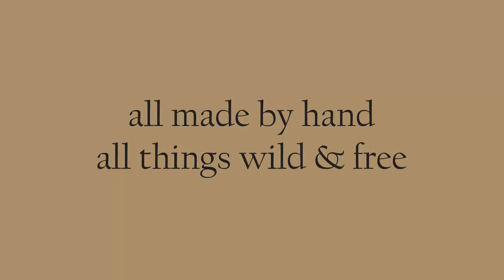godo | book binding & collage art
book binding & collage art
all original vintage book pages from years 1950-90s
limited edition shipping worldwide

ด้านในมีจำนวน 365 หน้า ประกอบด้วยกระดาษ 6 แบบ และ ของแถมแสตมป์สำหรับนักสะสม 10 แบบ (vintage stamps) ปกสมุดเป็นกระดาษปกแข็งและเป็นงานเปเปอร์คอลลาจ จากหนังสือวินเทจหายาก ตั้งแต่ปี 1950-90s สมุดแต่ละแบบจึงมีเพียงแบบละเล่มเท่านั้น ไม่มีการผลิตซ้ำ :)

สมุดแบบ special custom ก็สามารถสั่งทำได้นะคะ ลูกค้าสามารถออเดอร์ปกสมุดด้วยการรีเควส mood&tone ที่ชอบ เรื่องราวที่อยากได้ หรือจากตัวอย่างปกของร้าน เราจะสร้างสรรค์ปกสมุดด้วยการคอลลาจภาพจากหนังสือหายากที่เราสะสมไว้ในแบบ godo ให้กับคุณลูกค้าโดยเฉพาะเลยค่ะ — หากสนใจก็สามารถทักมาพูดคุยกันก่อนได้นะคะ :)

godo
all made by hand | all things are wild & free